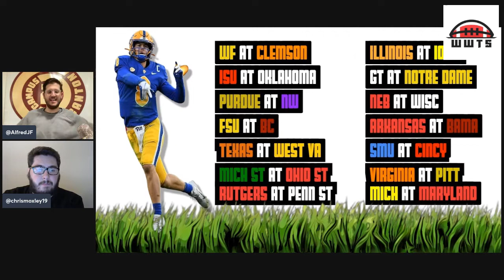Week 12 Saturday Main Slate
Chris (@chrismoxley19) and Alfred (@AlfredJF) and we go over the full Saturday Draft Kings slate for week 12